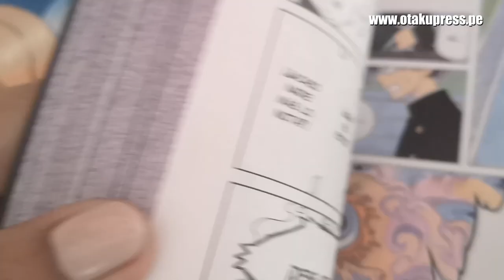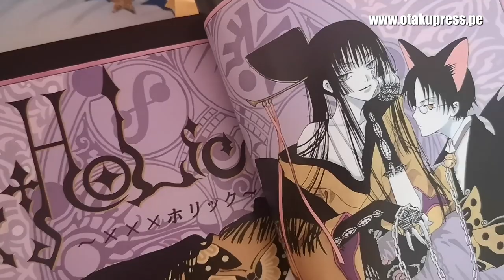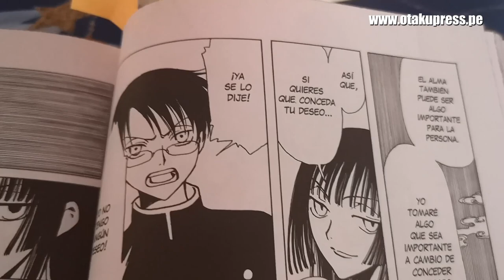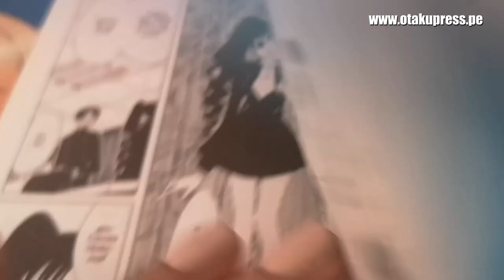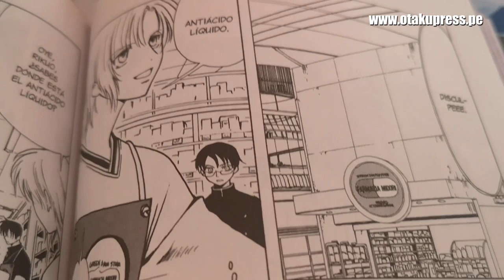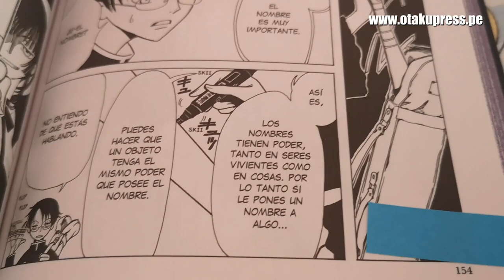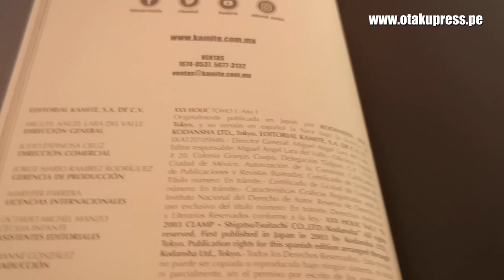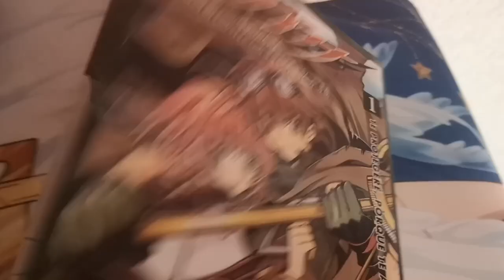SAKURA Y SHAORAN EN XXXHOLIC | REVIEW TOMO 1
Sakura  y Shaoran aparecen también en el manga crossover XXXHolic de CLAMP.

En este video resumo el primer tomo en español editado por Kamite en México.

 En esta serie de videos les presento un resumen de cada tomo.

Los tomos que estoy coleccionando son las ediciones en español de Kamite de México. Muy recomendables por su calidad.

¿Quieren comprarlos? Pueden adquirirlos desde su página web oficial

Si están fuera de México (como yo) les puedo sugerir algunas tiendas, solo dejen un comentario con su ciudad o país :D

Curiosidades de este video:
- Si les gusta XXXHolic no se olviden dejar su like y un comentario para continuar con esta historia :D